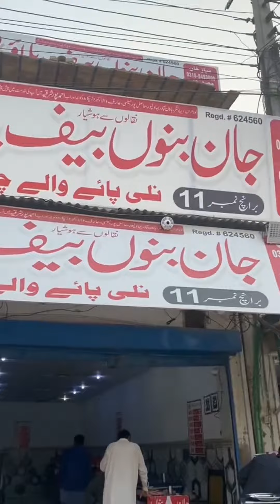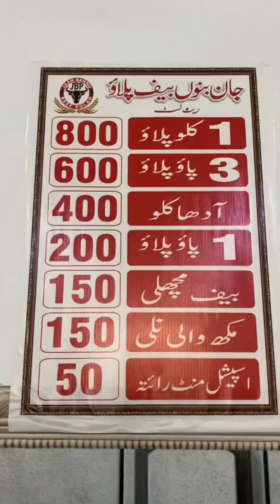Jan banu par kon kon gaya ha comments me batye